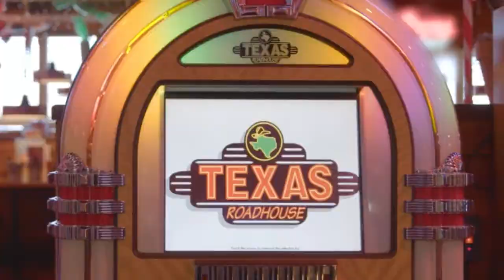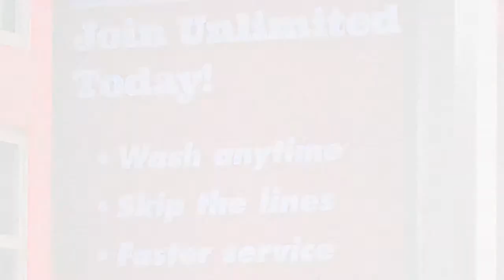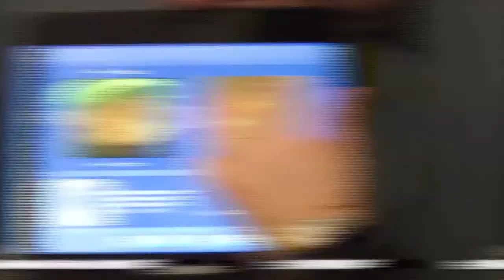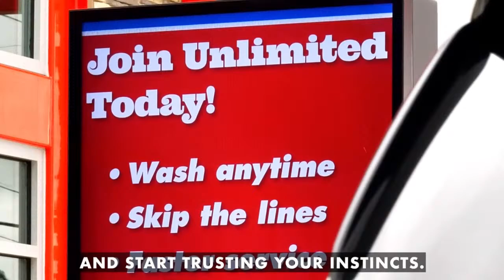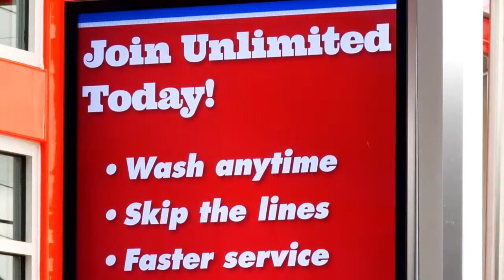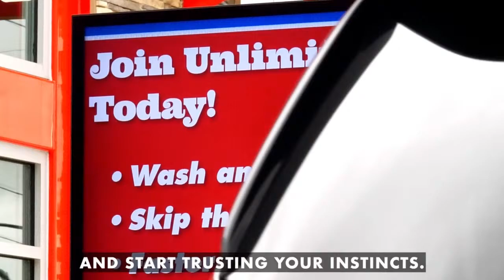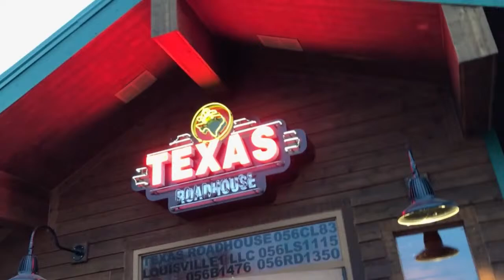Center Grove hosts Cathedral Baseball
Center Grove hosts Cathedral Baseball presented by Home Bank